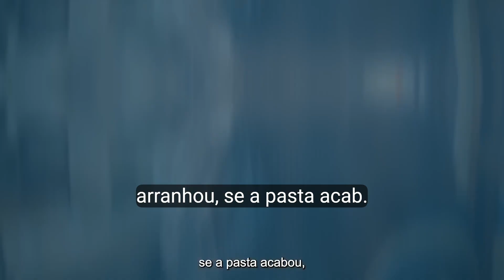ATHLETICO PR X ATLÉTICO MG BRASILEIRÃO / INFORMAÇÕES SOBRE ARENA SERA QUE VAI JOGA A FINAL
SITE OFICIAL

QUE TER UM BLOG MONETIZADO

HISTÓRIA SENSACIONAL PARA AS CRIANÇAS SOBRE AS ABELHAS

TE CONVIDO A CONHECE NOSSO BLOG

QUE TER SUA EMPRESA SENDO DIVULGANDA  AQUI PARA MAIS DE 5 MILHÕES DE VISUALIZAÇÕES

EMPRESAS PARCEIRAS